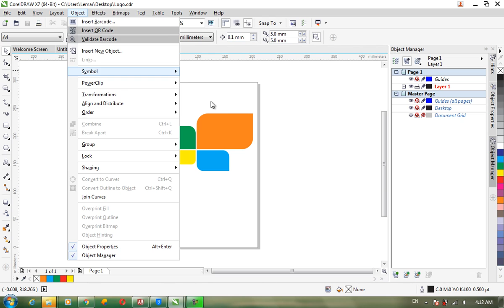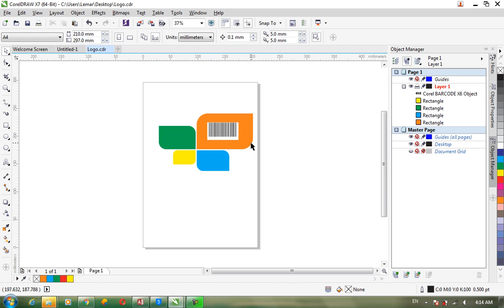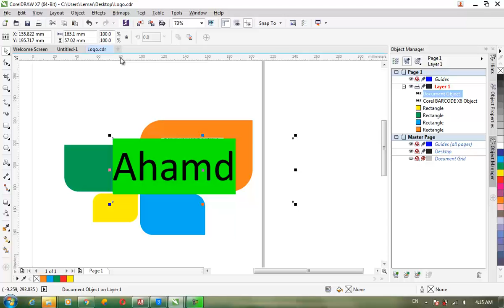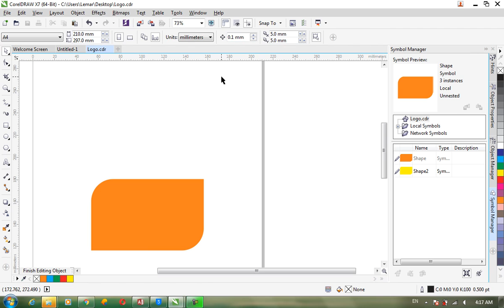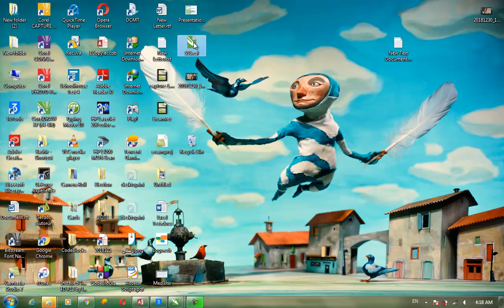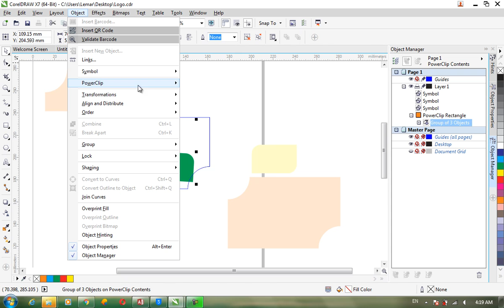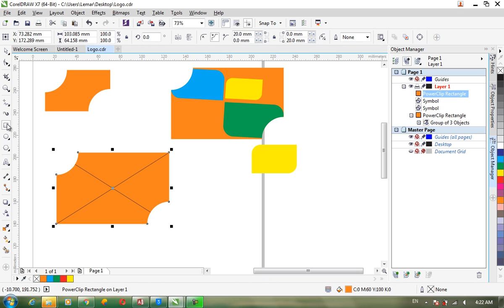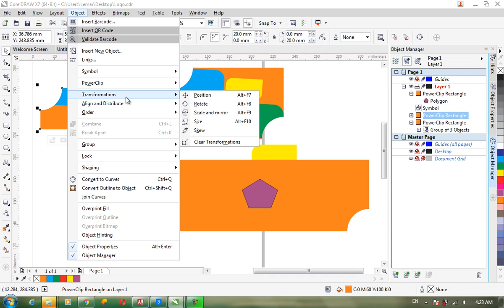Coreldraw X7 in pashto language Part 15 | Graphics designing - Banner and Business card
Welcome to the official YouTube Channel of Yaraan Academy

Yaraan Academy is all about Penetration Testing, Bug Bounty, Social Engineering, Real Time Hacking, Programming, Designing, Android Processes And Threads.
We upload daily or weekly videos for you guys if you guys were facing with any type of issue during or after the lecture feel free to ask me in Comment Section or message me on social media.

Get inspired on Instagram: @yaraanacademy